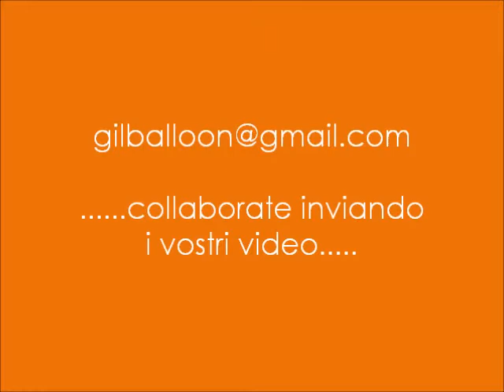"BALLOON PLATFORM"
Ballon Art - ABC Istruzioni
"ART ATTACK - BALLOON PLATFORM"